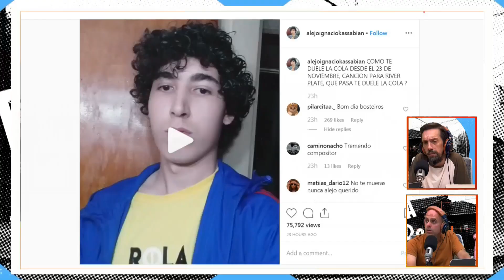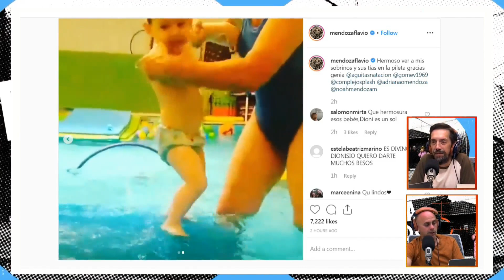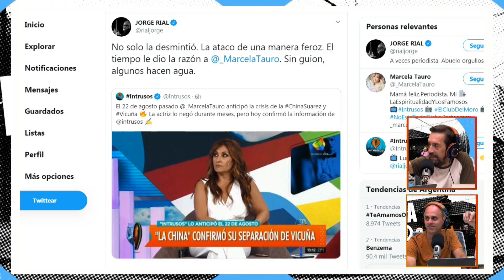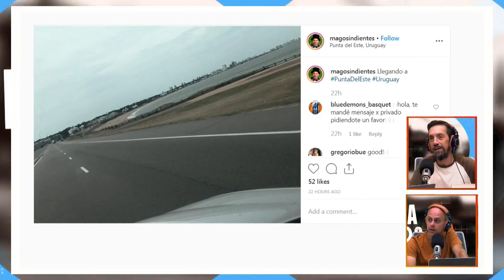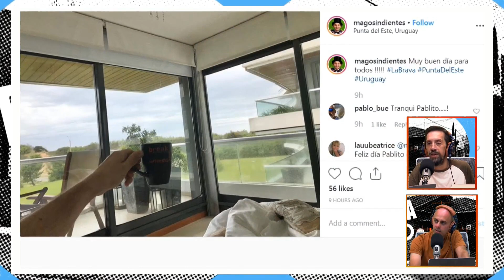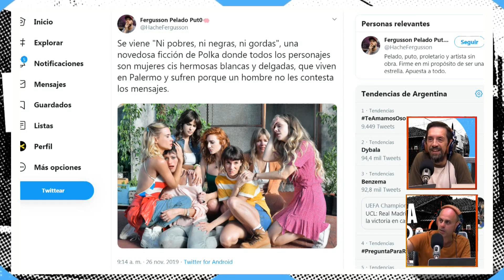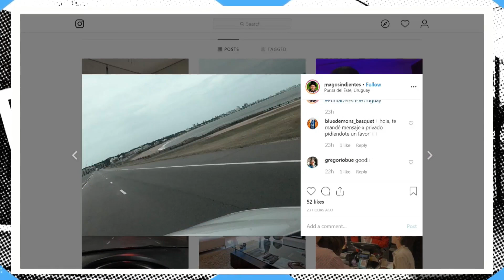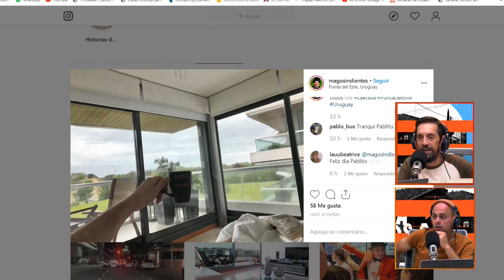DOÑA ROSA - Martes 26 de Noviembre de 2019